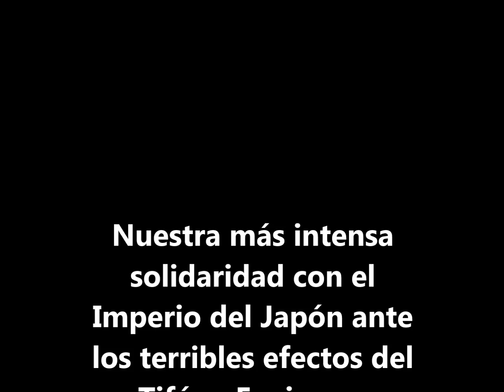TIFON JEBI-EL MAS POTENTE EN 25 AÑOS- JAPÓN 2018-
Un potente tifón, considerado el más violento en 25 años, ya ha empezado a golpear este martes a Japón. De nombre Jebi, que significa golondrina en coreano y que cobró la fuerza de un supertifón la semana pasada, se situaba a primera hora de la mañana al sur del país y se prevé que toque tierra esta tarde por el oeste, que puede verse afectado por fuertes lluvias y vientos de hasta 216 kilómetros por hora en las próximas 24 horas. Después, se espera que baje a categoría 2.
Por lo pronto, ya se ha cobrado la vida de siete personas y ha causado 200 heridos, según datos de las autoridades locales recopilados por la agencia nipona Kyodo. En cuanto a daños materiales y económicos, más de 600 vuelos han sido cancelados y se han visto alterados los servicios de trenes locales y líneas de alta velocidad, como la que cubre el trayecto Osaka-Hiroshima, suspendido indefinidamente.
Directo en japón.